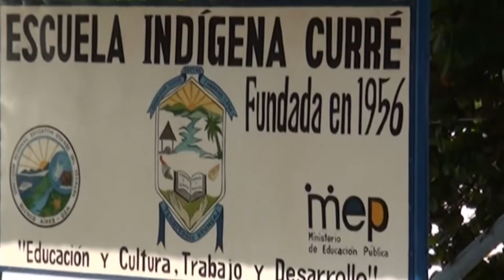En Rey Curré conocen los beneficios de los servicios de telecomunicaciones